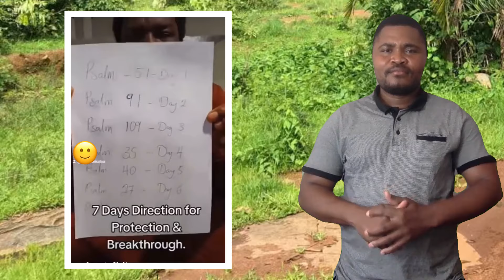Powerful Directions For Protection And Breakthrough.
Welcome to our world of updates. We educate and inform you about latest information in Ambazonia the land of Glory.